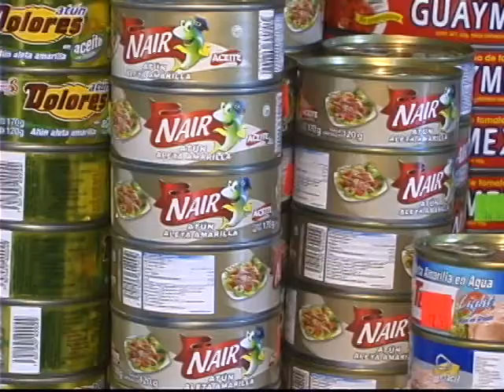Optimista el Gobierno ante panorama Económico